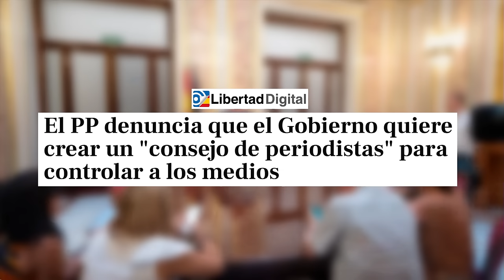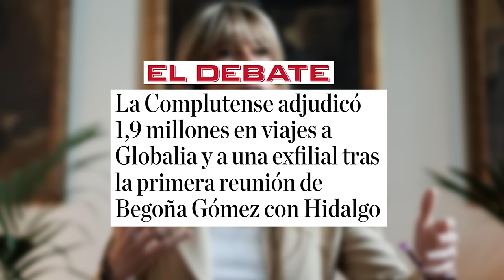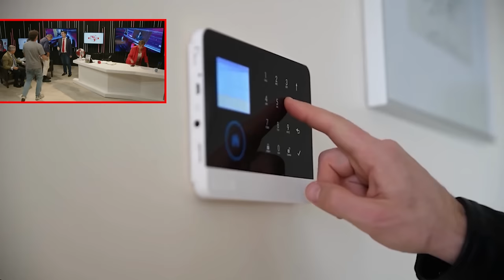🔴BRUTAL🔴Sánchez se plantea echar un pulso al juez y no declarar, si declara será imputado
En esta noticia, Sánchez se plantea no declarar ante el juez. Si decide hablar, podría ser imputado. ¡Entérate de todos los detalles en Distrito TV!